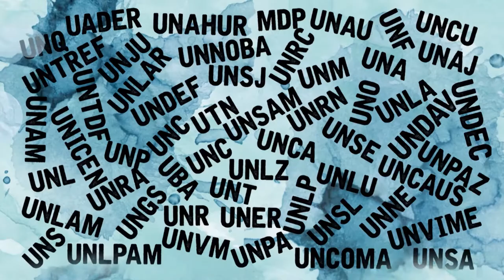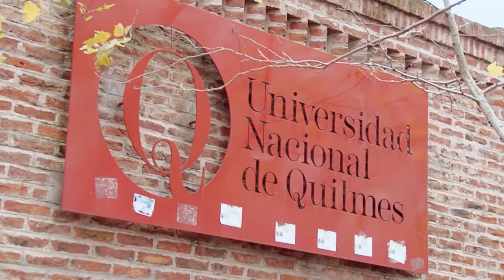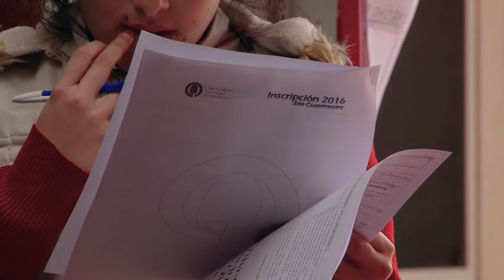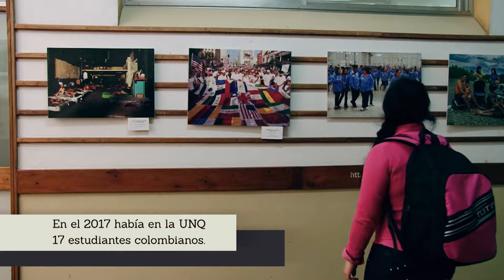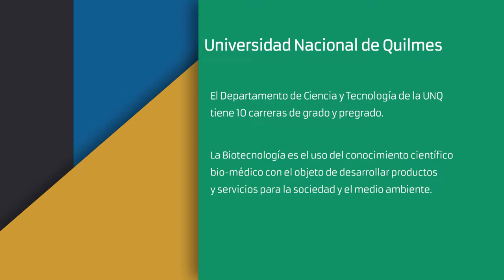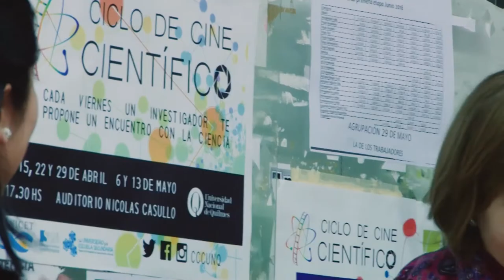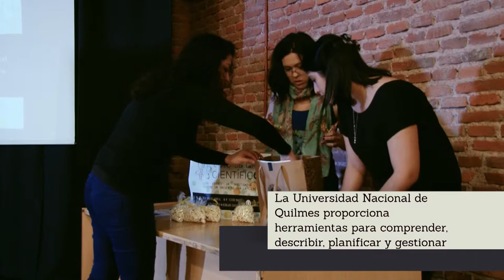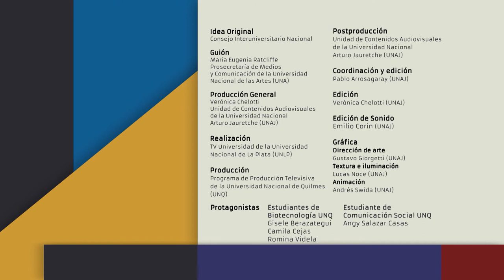Primera generación | capítulo 1 - Universidad de Quilmes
Gisele, Camila y Romina estudian biotecnología. Angy contagia su pasión cuando habla de la comunicación social. Ellas nos cuentan cómo gracias a la universidad pública,
pueden estudiar lo que alguna vez fue un sueño.